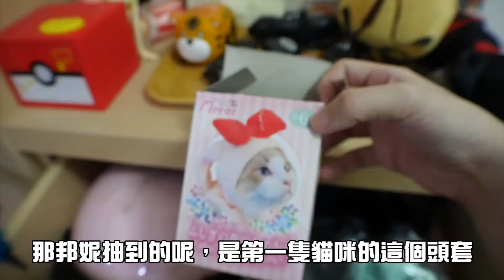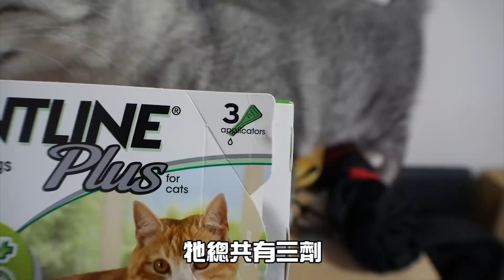【Bonnie】阿布在哪裡?! - 貓咪適應新環境│超級愛撒嬌的女兒阿布 ! !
帶阿布去剪指甲順便做健康檢查 , 醫生說希望阿布能瘦一點...(偷笑)

音乐提供由 M usic Time版权音乐 studio.com

最後..

跟隨我的動態，非常歡迎Lovely在下方留下您的評論 ,
( 訂閱/留言)將會是我最大的動力!感謝大家的收看～ξ( ✿›◡❛)